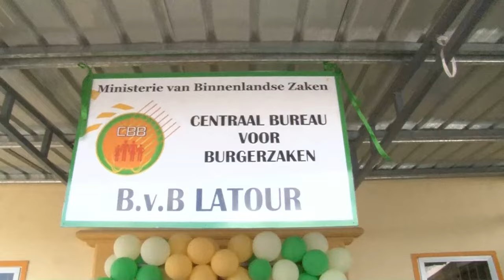15 12 2023 CBB Latour heropend